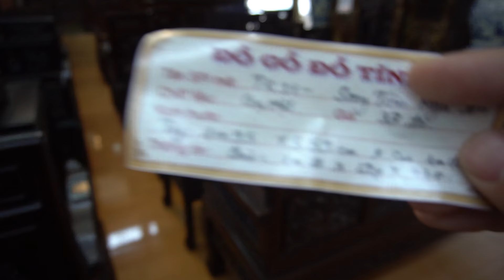BÁO GIÁ 2019 | BỘ TRƯỜNG SONG TIỆN NGŨ SƠN HUẾ TK31| ĐỒ GỖ ĐỖ TĨNH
Chất liệu: Gụ mật lâu năm
Kích Thước:  Trường: Dài 1m 95 x S 59p x Tựa cao 1m10
                             Bàn: Dài 1m20 x rộng 58p x cao 77p
                             Đôn:   46 x 36 x cao 67p

Giá năm 2019: 33tr  (lưu ý giá có thể thay đổi do nguyên liệu hoặc tăng công theo mỗi năm)

Điểm đặc biệt của bộ Trường Kỷ Huế TK31 Song Tiện Ngũ Sơn đó chính là hoa văn cách điệu, không rườm rà, cầu kỳ như bộ trường kỷ lá dắt, trường bách vật…Ở bộ Trường Kỷ Huế TK31 Song Tiện Ngũ Sơn nổi bật với những con tiện đồng đều được bài trí hài hòa với nhau. Tạo sự thông thoáng, nhưng rất chắc chắn.

Một bộ ghế tuyệt vời dành cho quý vị & các bác yêu thích sự đơn giản, yêu thích phong cách nghệ thuật Huế thời xưa.

Mời quý vị & các bác chúng ta cùng chiêm ngưỡng bộ Trường Kỷ Huế TK31 Song Tiện Ngũ Sơn hàng đẹp nhất Việt Nam của Đồ Gỗ Đỗ Tĩnh.

Tel1: 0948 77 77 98
Tel2: 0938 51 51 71
Add: Đường 1, Làng nghề 1 Hải Minh, Hải Hậu, Nam Định.

☛ Quý vị thấy bộ Trường Kỷ Huế TK31 Song Tiện Ngũ Sơn của Đồ Gỗ Đỗ Tĩnh này thế nào? Hãy để lại nhận xét của mình ở phía dưới.